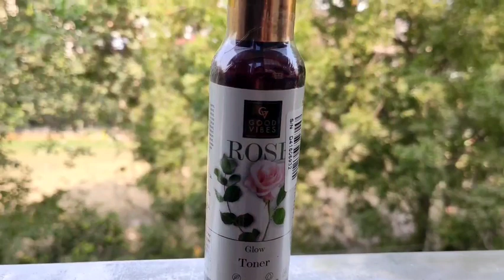How To Skin Care | How To Get Clear Skin | Skincare Routine | Easy Skin Care Routine For Women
How To Skin Care | How To Get Clear Skin | Skincare Routine | Easy Skin Care Routine For Women | Simpy Singh Rajput

I have also shared an amazing plant based collagen supplement as well.. Do check it out below:

🔎Links to the Products I have used:

Good Vibes Rose Glow Toner
Good Vibes Rosehip Deep Cleansing Face Wash
Lakme Peach Milk Face Moisturizer
Lotus Herbals WhiteGlow Deep Moisturising cream
Kasturi Haldi/Turmric Powder for face
Aloe Vera Gel
Rice Flour
Chandan Powder
Rose Water/Gulab Jal
Coffee Powder
Alum (Fitkari)
Alum Powder
Apple Cider Vinegar
Castor Oil
Masoor Dal
Green Tea
Mulethi Powder
Brown Sugar
Vitamin E
Multani Mitti
Vitamin E Oil
ALMOND OIL
Coconut Oil
Derma Roller
oil spray bottle

MY EQUIPMENTS :-
Camera Canon 200D Mark 2
Sony Camera
Camera Tripod
Rode Wireless Mic
Tripod For Smartphone
Light Stand (SOFTBOX)
Godox Softbox

skincare routines
simple skincare routine for women
skin care routines black women
skincare routine for dry skin
clear skin routine
unsponsored skincare routine
dark skin skincare routine
skincare routines black woman
skin care routines black woman
step by step skincare routine
how to build a skincare routine
glass skin routine
how to Skin Care
how to get clear skin
how to build skincare routine
how to build a skin care routine
how to get smooth skin
how to put together a skincare routine
how to get rid of acne
how to get ride of acne
how to skin
how to clear skin
how to remove dark skin
how to clear skin for men
how to get clear skin men
how to remove skin bumps
how to get clear skin fast
how to layer skincare products

Kaur Tips
Sumansi Sahgal
Himadri Patel
Beauty with Nigar
Priya Creations
Admire Beauty
Beauty Secrets Hindi
Habiba Choudhary
Memoona Muslima
neemas corner
preity prerna
abhiksha
GLAM GIRL
Chetali Chadha
Nipun Kapur
Nidhi Katiyar
shivani taneja

✔️All the Content in this channel is made by me(Simpy Singh Rajput).Before using any my content or My Photo Kindly first take permission.